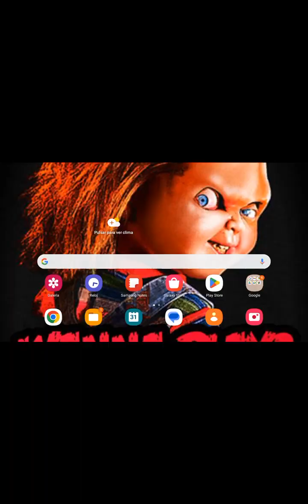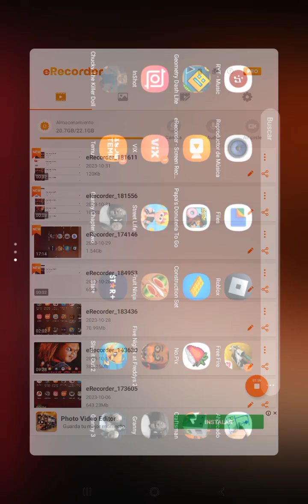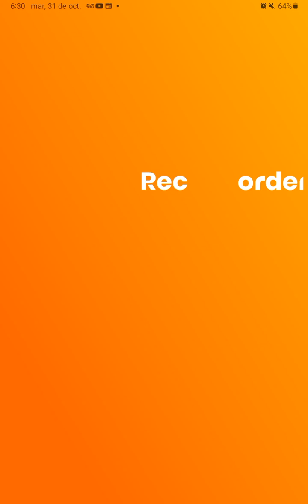granny parte 2